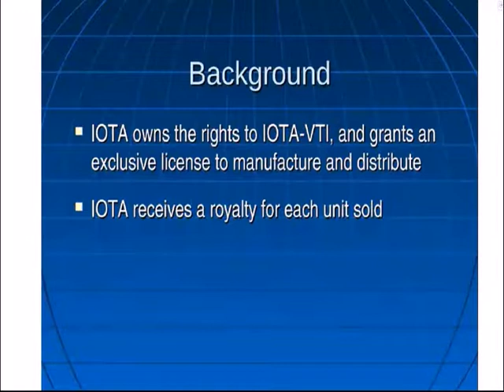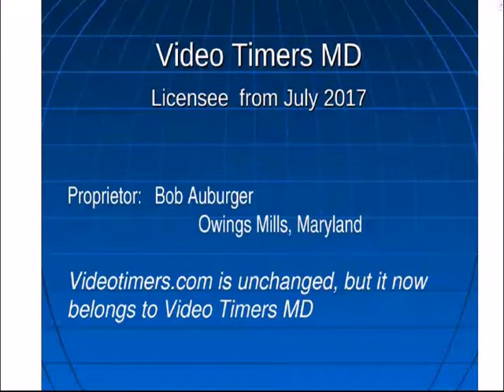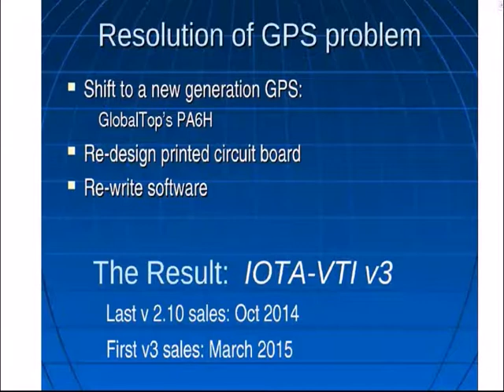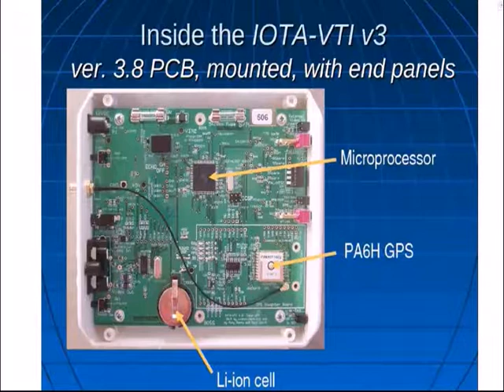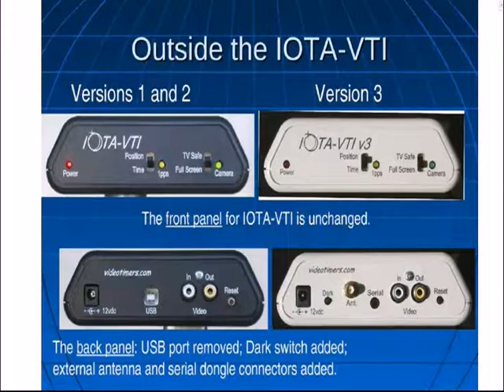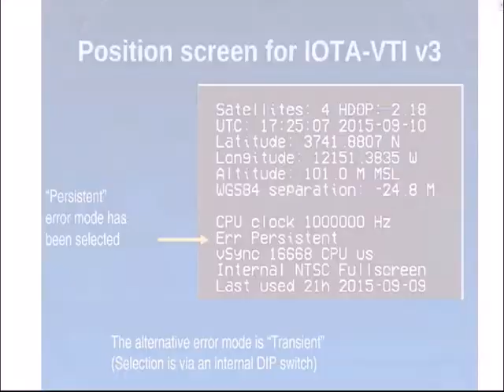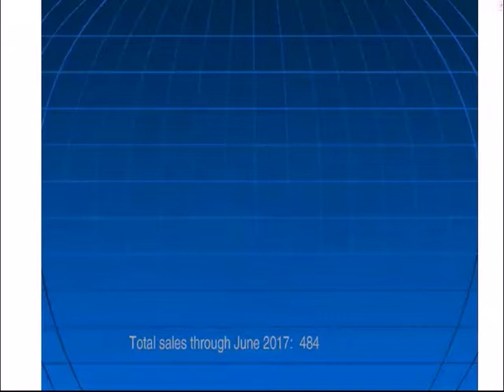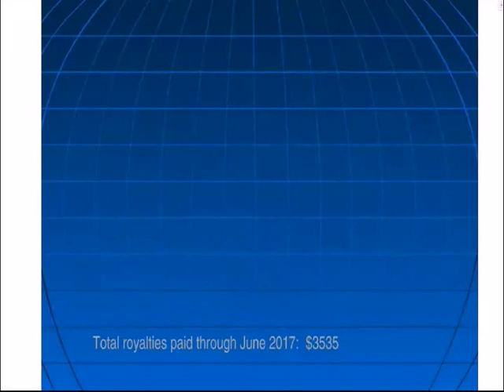VideoTimers Update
This video, presented by Walt Morgan at the 2017 IOTA Annual Meeting, accompanies his PPT reviewing the IOTA-VTI and sales throughout this year. You should have the PPT downloaded and follow along.